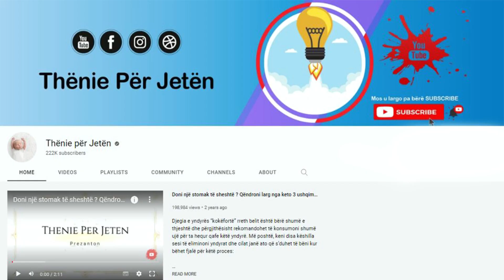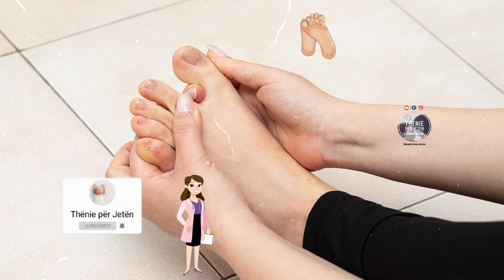Me këtë recetë të vetme do të shpëtoni një herë e mirë nga kallot në këmbë, ja si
Së pari, është e rëndësishme të kontrolloni nëse këpucët tuaja përshtaten siç duhet. Këpucët që janë shumë të mëdha mund të shkaktojnë fërkim dhe fërkim duke i lejuar këmbët tuaja të lëvizin përreth. Në të njëjtën kohë, këpucët e ngushta mund të çojnë në gunga. Sigurohuni që të zgjidhni një madhësi më të madhe sa herë që blini këpucë të reja, pasi këmbët tuaja mund të ndryshojnë në madhësi ndërsa rriteni.

First, it's important to check that your shoes fit properly. Shoes that are too big can cause chafing and chafing by allowing your feet to move around. At the same time, tight shoes can lead to bumps. Be sure to choose a size up whenever you buy new shoes, as your feet can change in size as you grow.